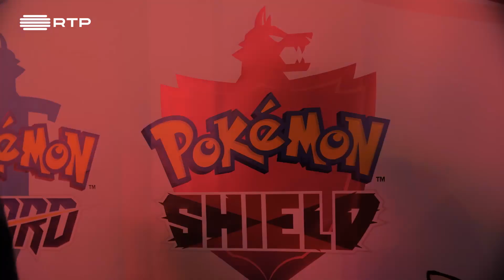Qualificador Super Smash Bros Ultimate | RTP Arena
A MOCHE XL Games World foi também palco do qualificador de Super Smash Bros Ultimate que decorreu no stand da Nintendo.